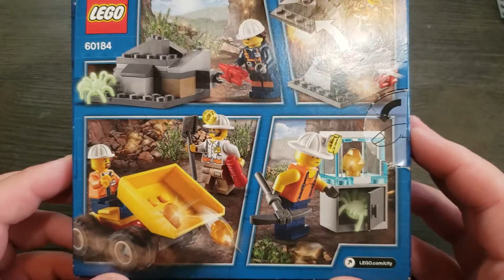Lego City Mining Team 60184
Please enjoy this build video of the Lego city mining team!